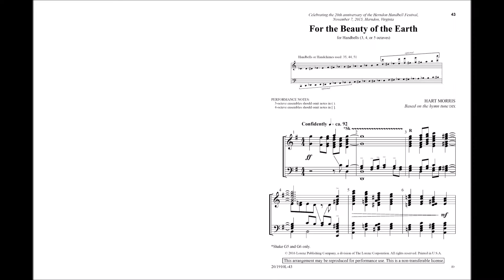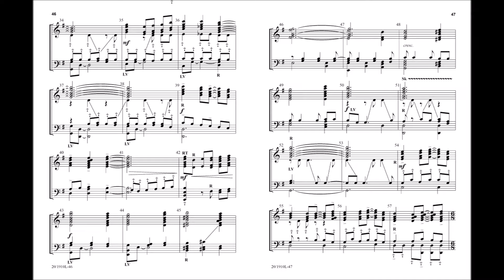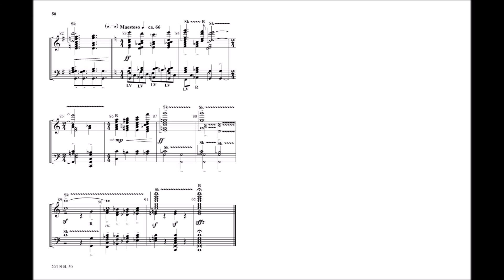"For the Beauty of the Earth" from Fill Your Year with Ringing - Hart Morris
20/1910L - Hart Morris crafted this outstanding collection of hymn-tune arrangements to keep you ringing all year long! A number of these pieces are associated with multiple texts and can be used for various occasions, and many pieces include an optional solo instrument or handchimes. This collection will become a staple of your handbell repertoire.